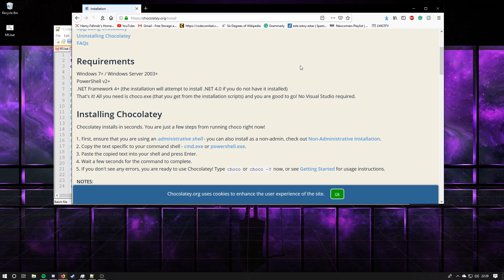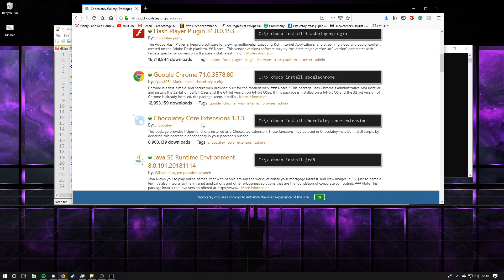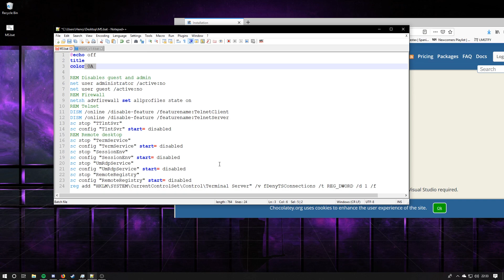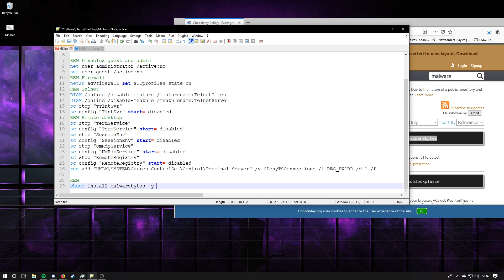CyberPatriot Scripting Tutorial: Chocolatey (Batch) Part 2